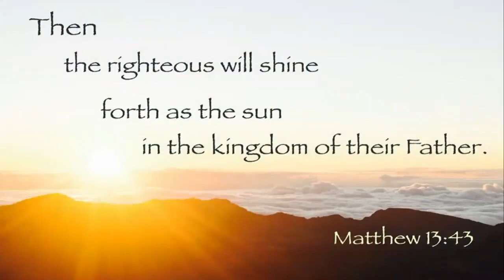Sunday AM Sermon 2/12/2023